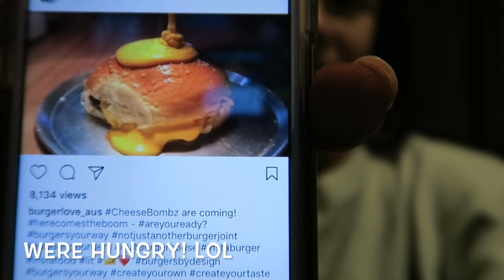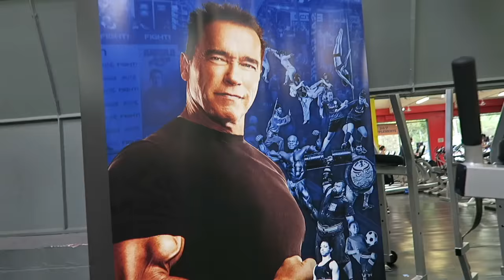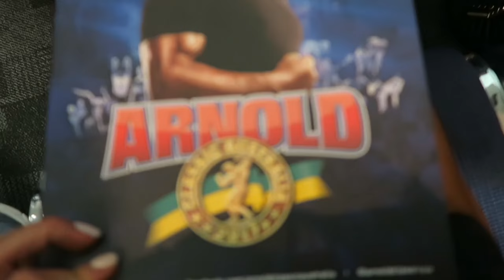PEAK WEEK 2 | THE FINAL VLOG BEFORE SHOW DAY! | "STRONGER NOW" EP. 24: PPO BIKINI PREP SERIES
Bite Meals:
@BiteMeals | Code: CARYN

CryoTherapy:
@TheCryoZone | Code: CARYN

Self-Tanner:
@RossaSelfTanning | Code: CARYN